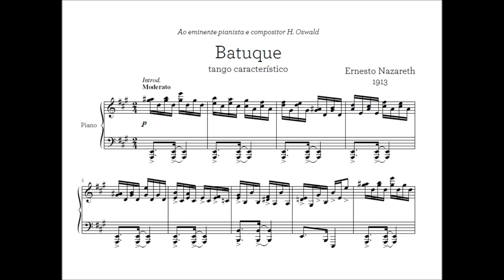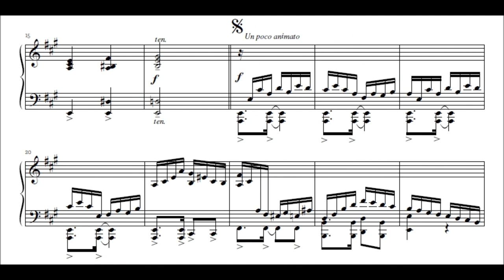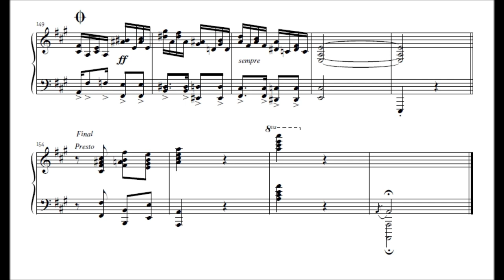Ernesto Nazareth - Batuque (Maria Teresa Madeira, piano)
Batuque, tango característico de Ernesto Nazareth, interpretado por Maria Teresa Madeira.